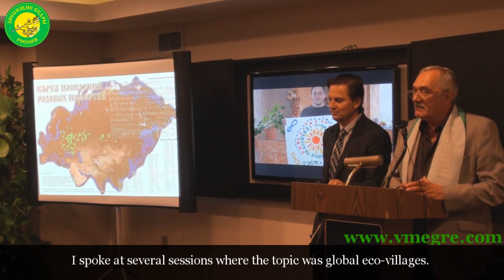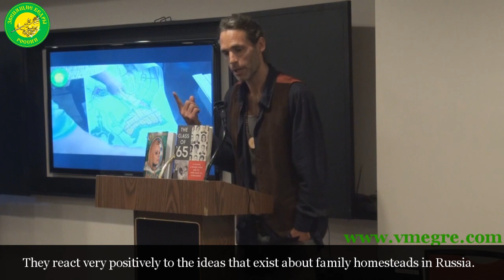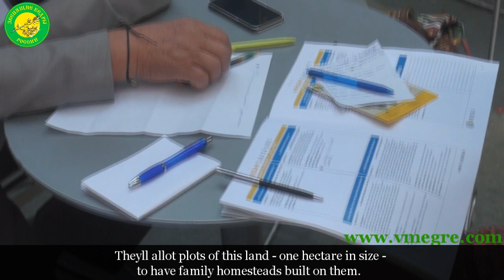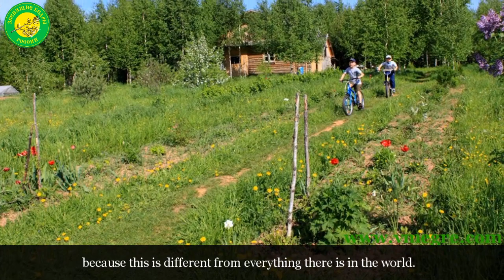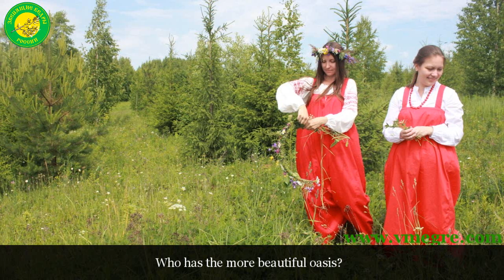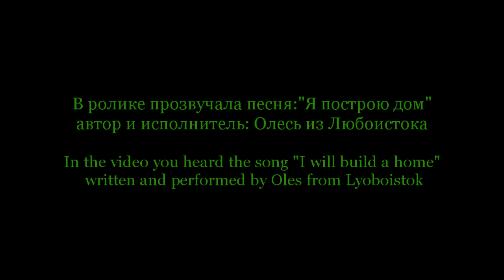Владимир Мегре об образе "родовое поместье". Vladimir Megre About the "Family Homestead" Image